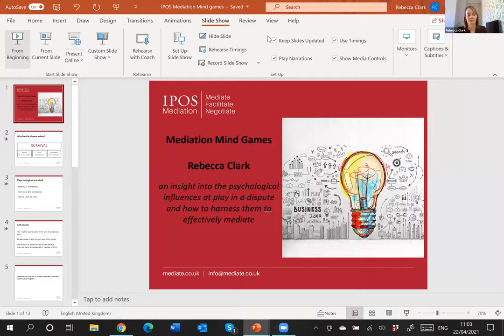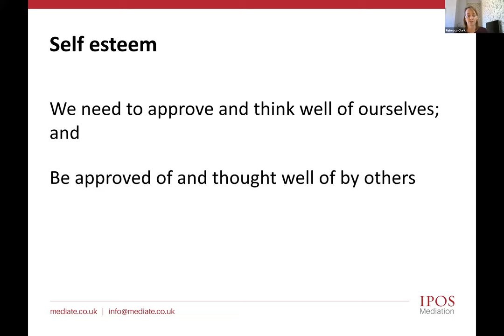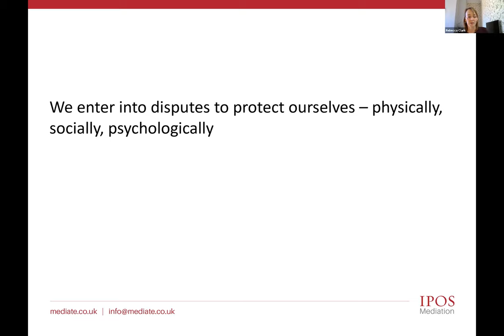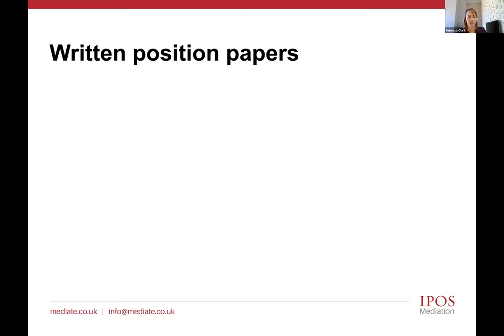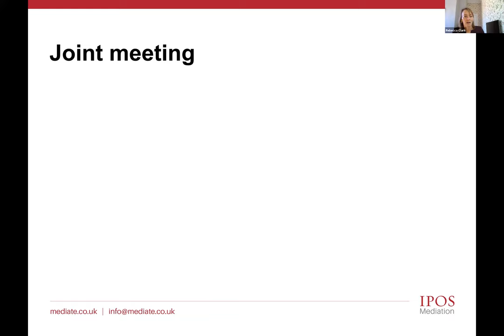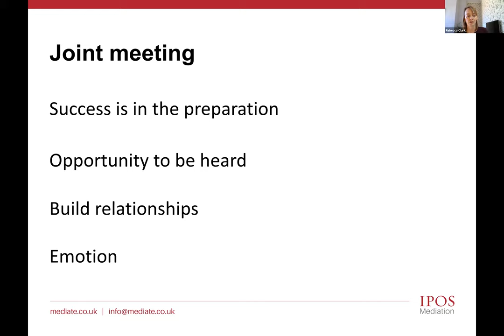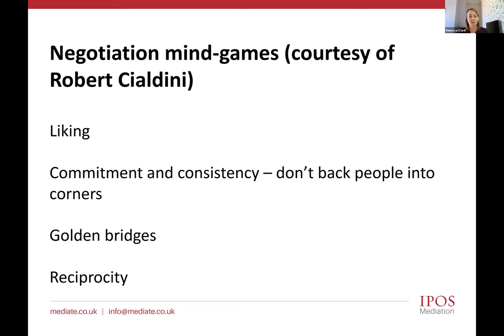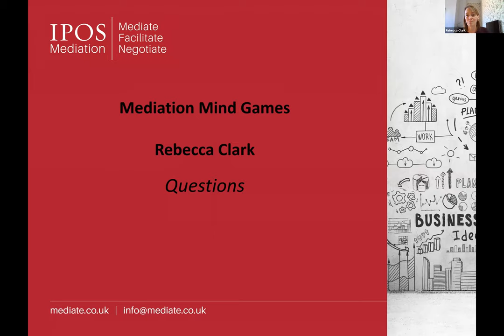Mediation Mind Games 22 April 2021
Join Rebecca Clark for a look at some of the psychological influences at play when mediating.

Using the structure of a typical mediation, Rebecca will discuss how an understanding of your own mental process and those of your opponent can help you make the most of the mediation process.
Why has the dispute arisen from a neural perspective?
What does optimal preparation look like?
Are position papers and joint meetings a good idea?
What techniques can be used to break deadlock and how do you end a mediation constructively if it has not resulted in settlement?
Using a mixture of what she has learned through observation as a mediator, experiences as a mediated party and her own research, Rebecca's session will give you a real insight into how important these mind games really are.